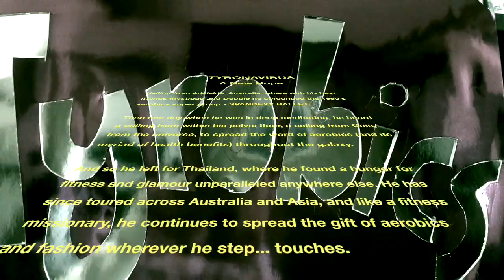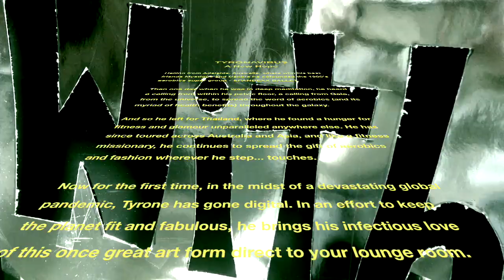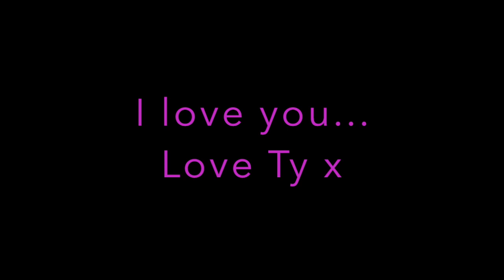Coronaerobics with Tyrone Workout Video - Lanna International School Thailand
LANNA Parent-Teacher Organisation (PTO) is proud to present our good friend Tyrone. Let's all join in with Tyrone to help us all keep healthy at home!